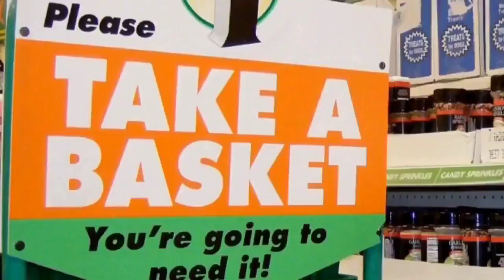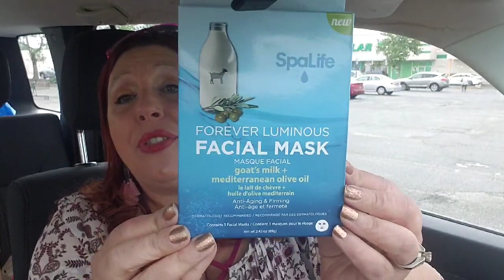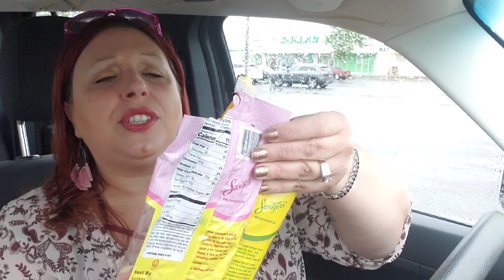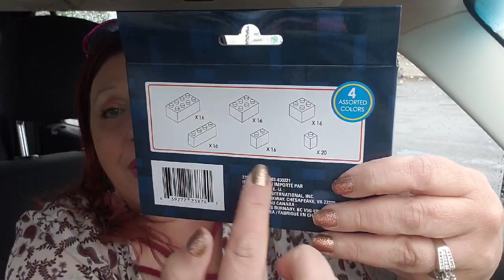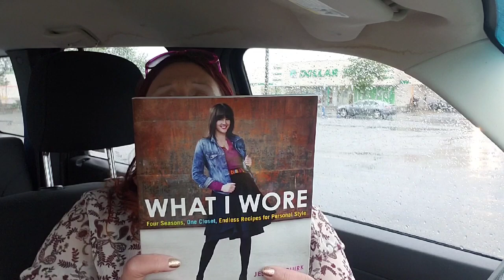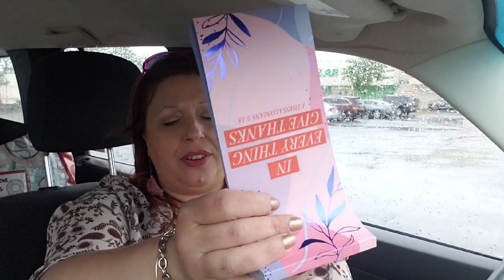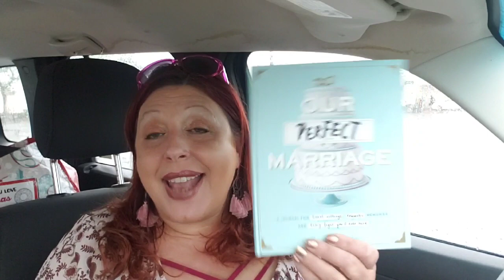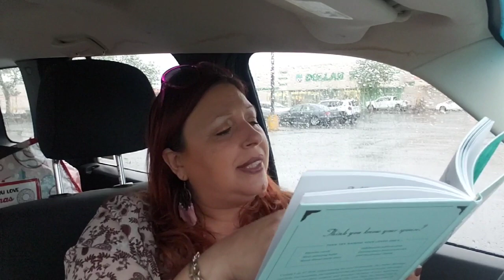EXCELLENT LONG DOLLAR TREE HAUL 🌳LOTS OF NEW FUN FINDS BRAND NAME MAKEUP BARGAIN GOODIES YOU WONT